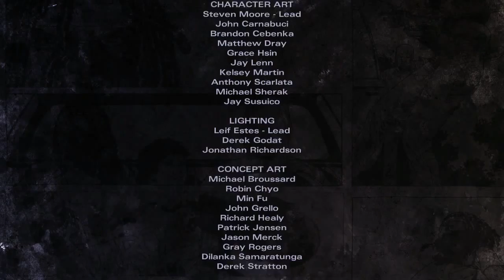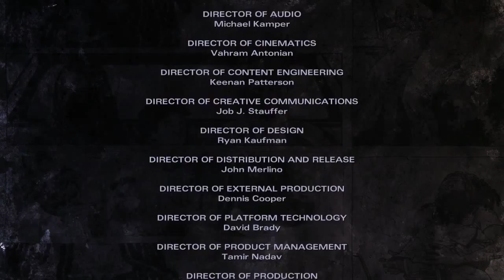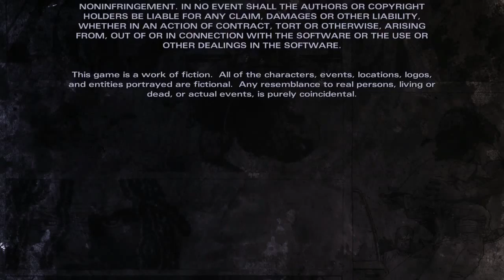The Walkind Dead Michonne Episode 2: Give No Shelter Ending Gameplay Walkthrough Part 3- Quiet Time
Hi Everyone. In This Awesome Part We See The Ending Of Episode 2 Give No Shelter And Get A Sneak Preview Of Episode 3 What We Deserve
The Walking Dead: Michonne Is An Episodic   Adventure That Is Based On Robert Kirkman's The Walking Dead comic book series And TV Show.
This Game Is Tailored To How You Play So Every Decision You Make Effects The Outcome Of The Story
For Ps4, Xbox One, PC And IOS
Stay Awesome!